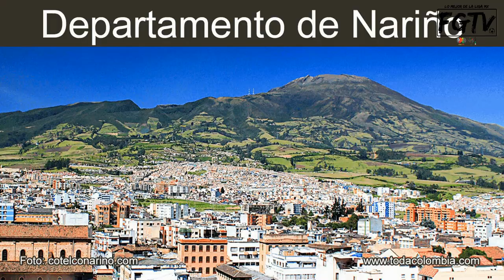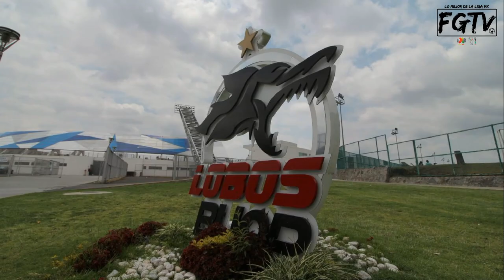LA HISTORIA DE JULIAN QUIÑONES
En este breve vídeo les relatamos la gran historia de Julian Andres Quiñones, un futbolista colombiano que llego a romper redes mexicanas, hoy en día uno de los ídolos rojinegros por la hazaña del campeonato en el torneo Grita México Apertura 2021.